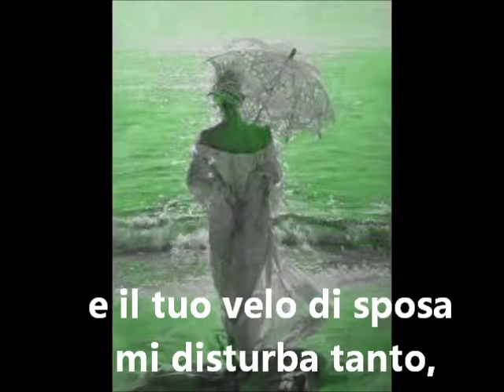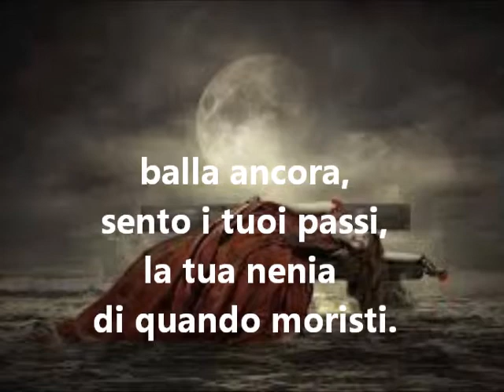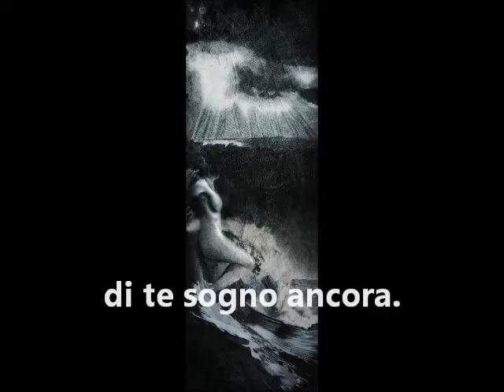DANZA SULLE MIE NOTE di PAOLO CONGEDO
danza sulle mie note
e bacia il mio viso.
gioca a dadi, se ti va,
ma non scordarti di me.
le tue gambe sono ancora la mia casa
e il tuo velo di sposa mi disturba tanto,
come non pensarci,
come far finta di nulla?
balla,
balla ancora sulla mia tomba
di guerriero senza armi,
balla ancora,
sento i tuoi passi,
la tua nenia di quando moristi.
il gelo fra noi
e io che vivo
io che scrivo,
io che sono il nulla.
Abbracciami,
abbracciami ancora una volta,
l'ultima se ti va,
l'ultima, se deve essere,
ma non morire, ti prego,
di te sogno ancora

testo di
 PAOLO CONGEDO